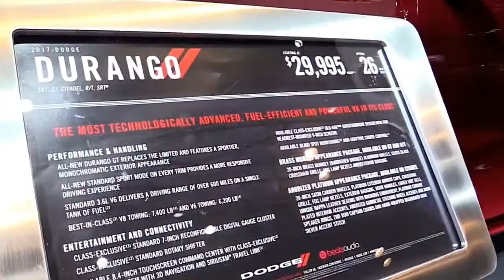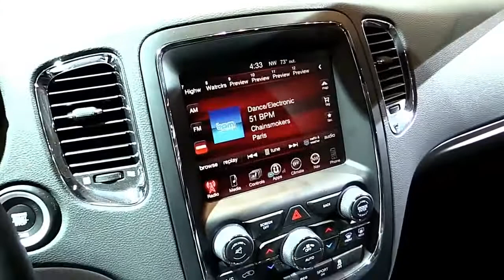2017 Dodge Durango GTZ Premium Features | New Design Exterior Interior | First Impression HD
2017 Dodge Durango GTZ Premium Features | New Design Exterior Interior | First Impression HD

LET’S CHECK ANOTHER VIDEO :
3. 2017 Audi RS 7 Performance Limited Red | Exterior and Interior | First Impression | Look in HD
5. 2017 Audi Q7 3.0T Quattro Pearl White | Exterior and Interior | First Impression | Look in HD
8. 2018 Toyota Tundra TRD Sport Grey Features | Exterior and Interior | First Impression | Look in HD
9. 2018 Mercedes E Class Coupe E400 Features | Exterior and Interior | First Impression | Look in HD